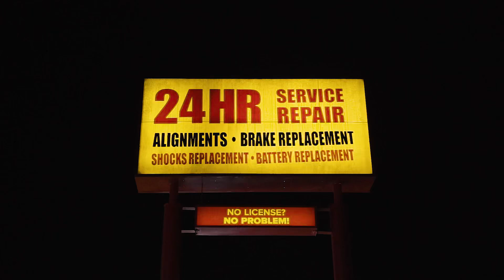Chpbabyken X StreetMoneySteel - TrenchTalk